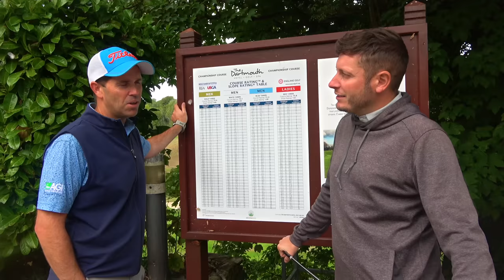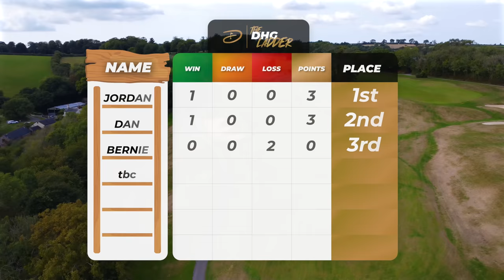DARTMOUTH GOLF & COUNTRY CLUB | GOLF COURSE VLOG - DHG Ladder Match #2 - Part 2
Welcome to a BRAND NEW SERIES here on DHG. The DHG Ladder will feature lots of 9 hole stroke play matches where the winner will swap places with their opponent on the ladder, however you can only challenge the person directly above you and cannot decline a challenge. You will also get 3 points for a win, 1 point for a draw and 0 points for a loss, creating a league style system to keep track of also. It is full handicap, but every match will go down the last hole, no matter the score. We hope you enjoy this. We are all very excited here in the office.

In this match Bernie will be taking on Dan in a 9 hole match at Dartmouth. Bernie will get 3 shots on the 9 as he is off 6 handicap, and Dan will get 0 as he is pro. Who do you think is going to win?